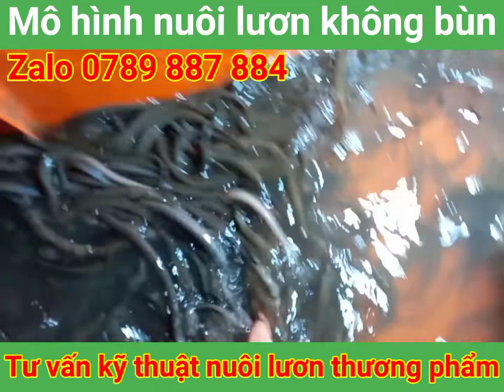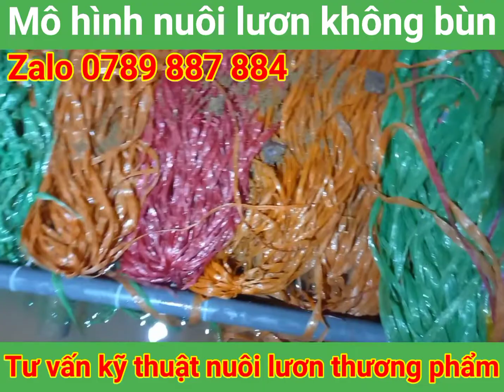Mô hình nuôi lươn - Hướng dẫn kỹ thuật nuôi lươn không bùn - Cách nuôi lươn thương phẩm 0789 887 884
Hướng dẫn kỹ thuật nuôi lươn không bùn - Cách nuôi lươn thương phẩm 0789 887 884
Trại lươn miền trung địa chỉ tại tổ dân phố tân miếu, Phường Trung Lương, TX. Hồng Lĩnh, Tĩnh Hà Tĩnh. Tư vấn kỹ thuật nuôi lươn không bùn cho bà con
- Kỹ thuật xây dựng chuồng trại và bể nuôi
- Kỹ thuật xử lý nguồn nước đầu vào
- Cách lựa chọn con giống
- Thức ăn cho lươn không bùn
- Cách phòng và trị bệnh cho lươn thương phẩm.
- kỹ thuật nuôi lươn không bùm thay nươcz
Chuyển giao và tư vấn hướng dẫn cách vận hành hệ thống tuần hoàn không thay nước RAS(Nuôi lươn tuần hoàn nước)
luon, luon dong, nuoi luon dong, nuoi luon khong bun, ky thuat nuoi luon khong bun